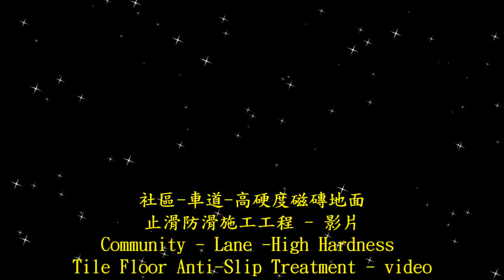P.A.S.T 1584 Community - Lane - High Hardness Tile Floor Anti Slip Construction